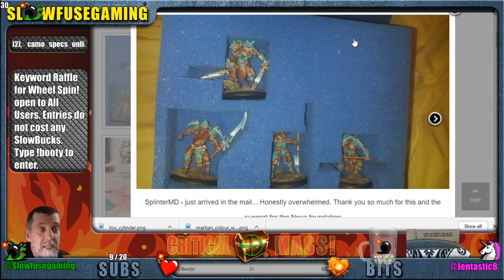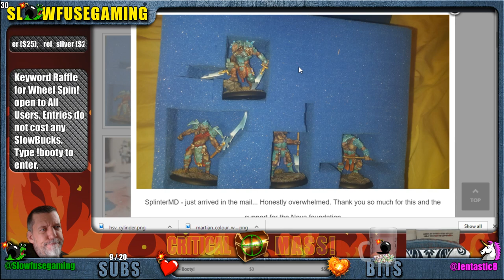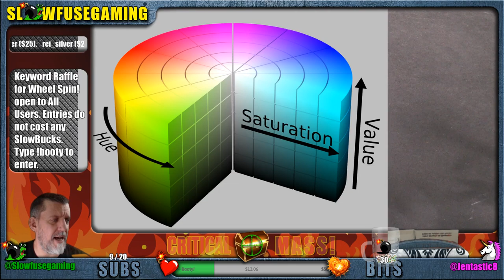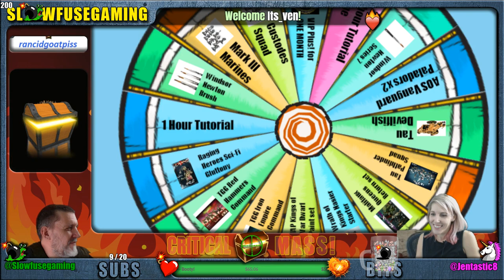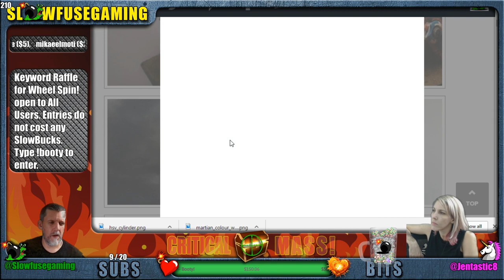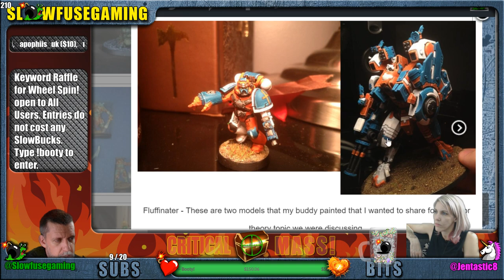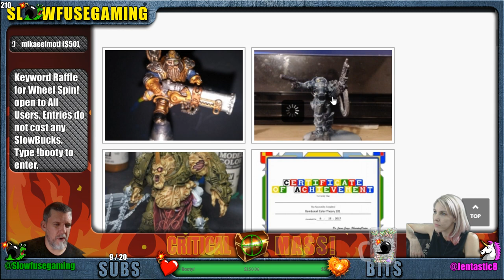Understanding Color and Value in Miniature!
We take a look at using color wheels to actually help rather than hinder and throw some pointers out for selecting and using colors in miniature. We also paint some Space Monkeys (Morats) and tell bad jokes!

Oh, and for fun - Download the Completion Certificate and show it in our WIP Wednesday for all the laughs!